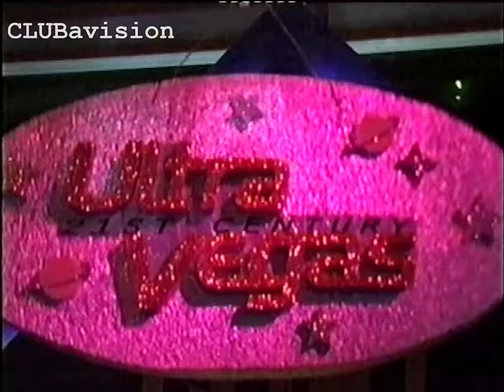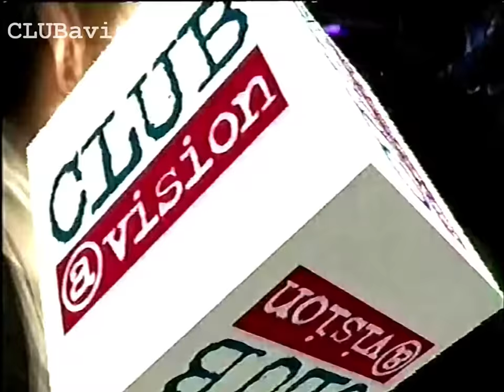ULTRA VEGAS turns 3! BIRTHDAY SHENANIGANS - FULL VERSION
Episode 30- Part One: ULTRA VEGAS turns 3! BIRTHDAY SHENANIGANS IN DA MK!
We were not Milton Keynes virgins as we had seen the famous concrete cows before on the way to The Sanctuary for Helter Skelter.  When we arrived at The Winter Gardens in Central MK we were greeted by a line of bang-up-for-it clubbers chomping at the bit to gain entry to the ULTRA VEGAS 3rd Birthday Party! With Oaky, Rampling, and Jeremy Healy headlining we knew this was gonna be a corker.

This episode first hit the screens on Friday 12th MARCH 1999,  presented for the first time by Janine Newberry, and featured MARC CARTER, DANNY RAMPLING, PAUL OAKENFOLD, with a small cameo from ARMAND VAN HELDEN & JEREMY HEALEY, plus loads of you lot!  Enjoy peeps ;-)